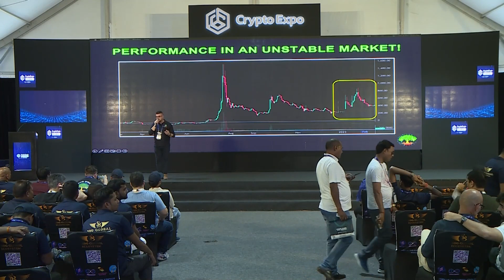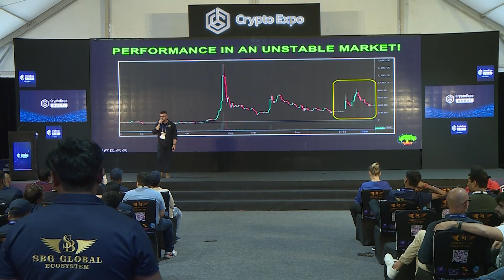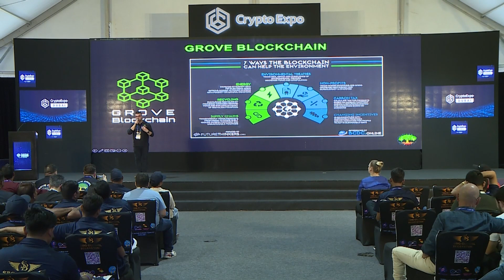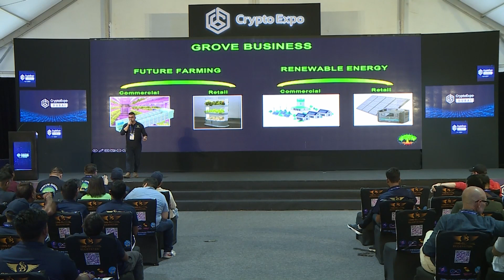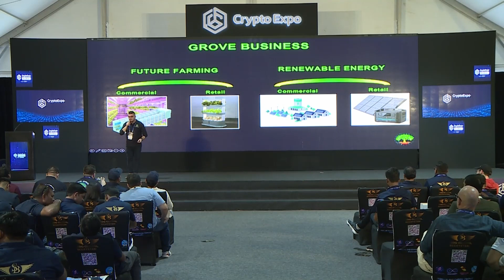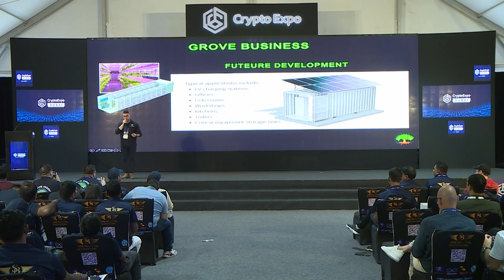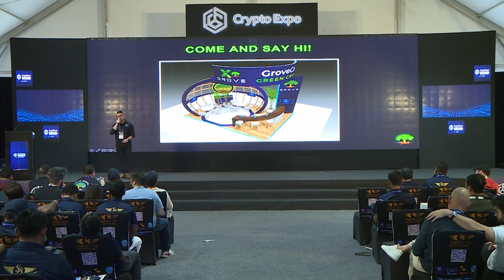GROVE TOKEN speaking at Crypto Expo Dubai 2023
Carlo, speaking about "Build with Grove
" at Crypto Expo 2023, Dubai.